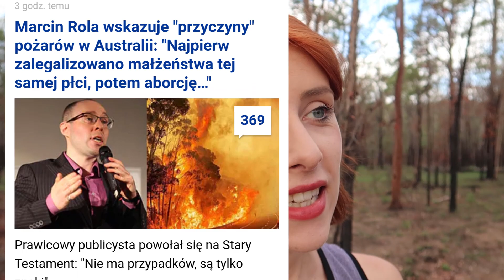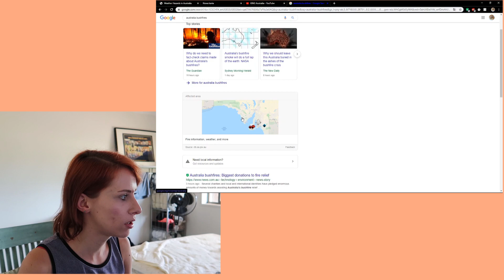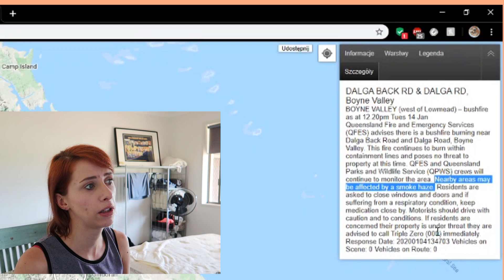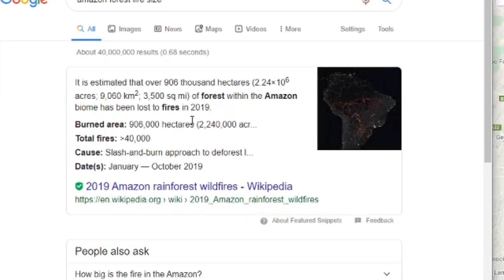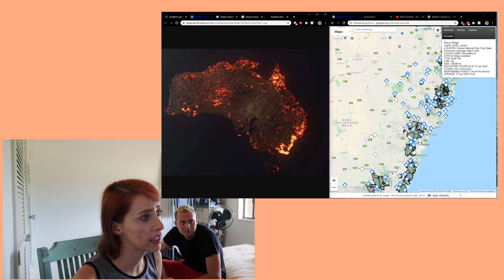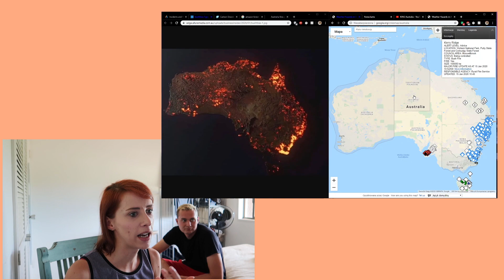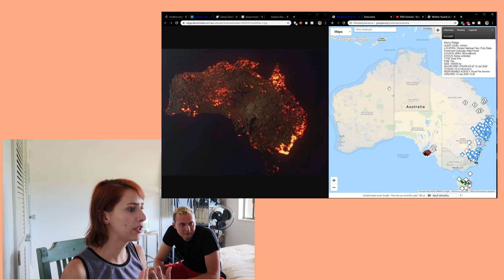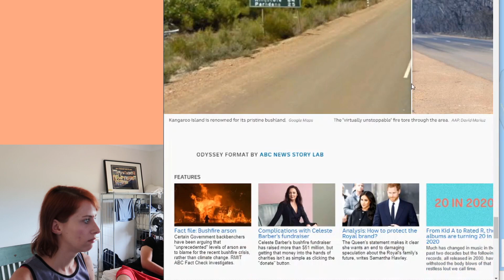Witamy w piekle | Daily #2